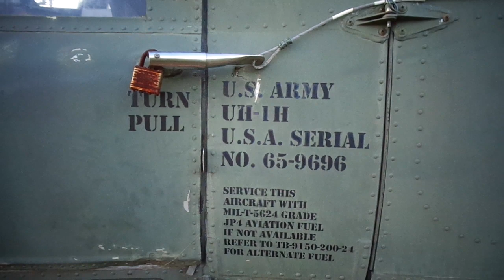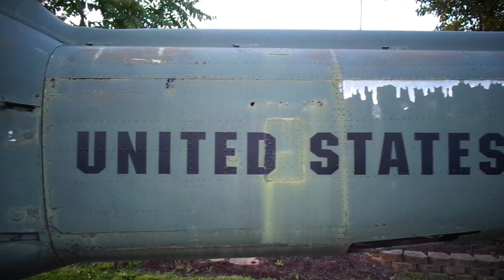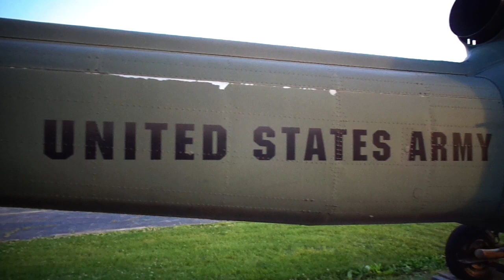Bell UH-1 Iroquois Military Helicopter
Close look at a Bell UH-1 Iroquois utility military helicopter. This aircraft is the earliest member of the Huey family, as well as the first turbine-powered helicopter in service with the United States military. Filmed by Darrick Patrick on June 11th, 2024.